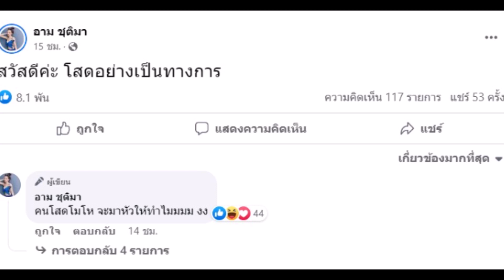อาม ชุติมา ประกาศโสด หลังเปิดตัวแฟนหนุ่มนักฟุตบอล ได้ไม่นาน